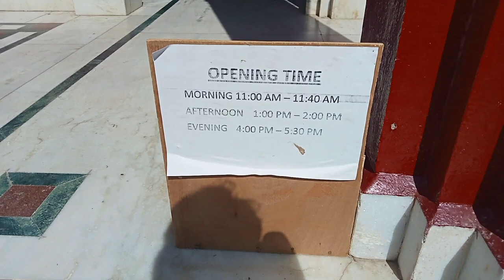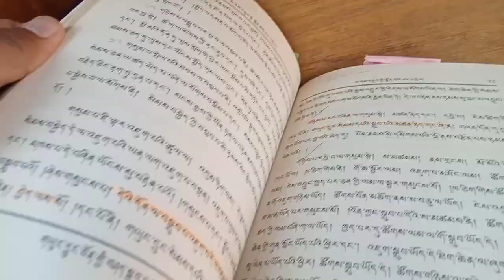Bon Monastery Solan || HP